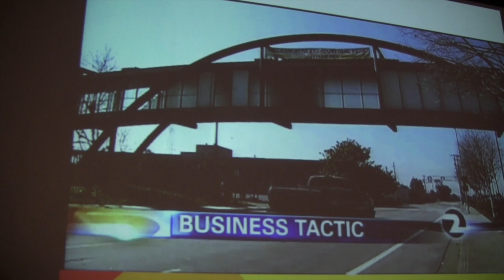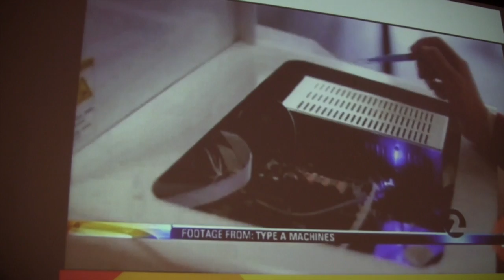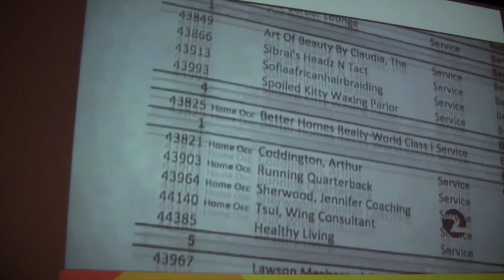2014 San Leandro State of City Address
San Leandro Mayor Stephen Cassidy gave State of City Speech on March 24, 2014, summarizing the progress the city has made over the past three years and explaining how 2014 will be a transformative year for San Leandro.